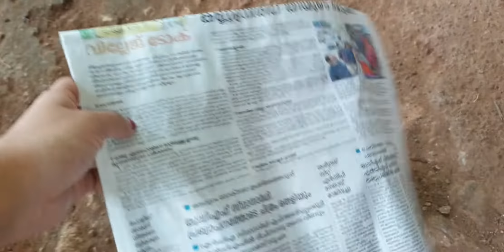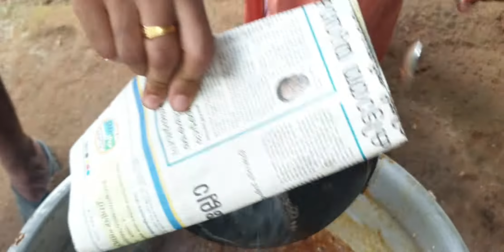Kerala style Rice payasam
Hai dears,. ♥♥♥
please support